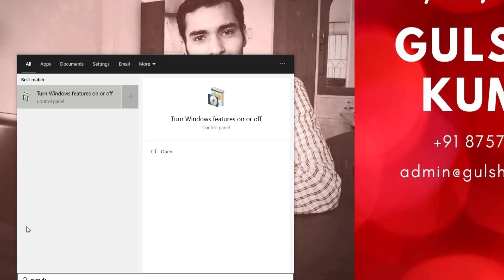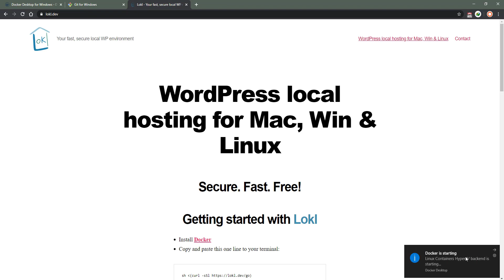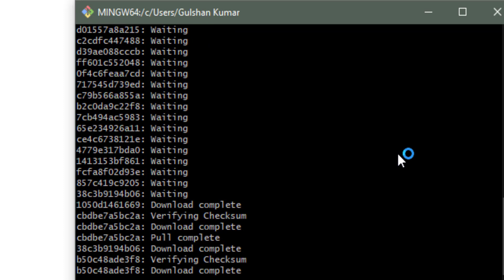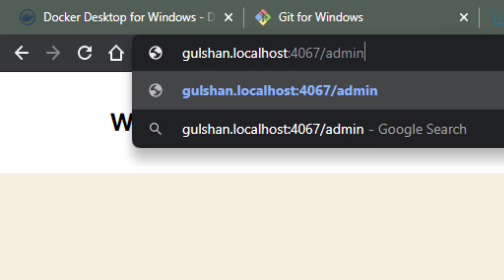Install WordPress Locally on Windows 10 with Docker in 5 Minutes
Step 2. Install Git for executing bash script at Windows 10

Step 3.

Your WordPress username and password are admin

Lokl is a new, free, open-source software, actively maintained by a talented developer 'Leon Stafford'. He is the author of a performance & security plugin called wp2static.

Apart from Windows 10, this tutorial should also work for Linux and Mac OS. There you can use your Terminal for executing the bash script. Feel free to give it a try and let me know. 😊

🕘 Timestamps
0:08 Step 1. Setting up Windows 10
0:30 Step 2. Download Docker for Windows
0:51 Step 3. Download Git for Windows
1:39 Step 4. Installing lokl.dev
2:10 Step 5. Installing WordPress
2:47 Step 6. Accessing Local site
3:23 Step 7. Managing Files

Your valuable time for watching this video is much appreciated. I'll reply within 8 hours.

Good luck on your online journey. 🚀